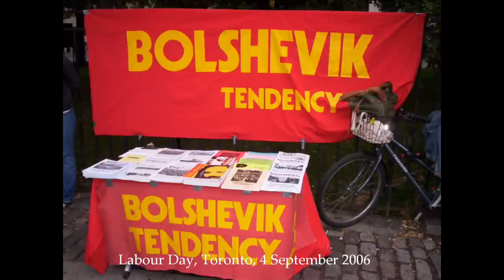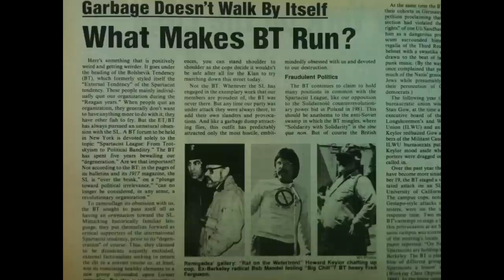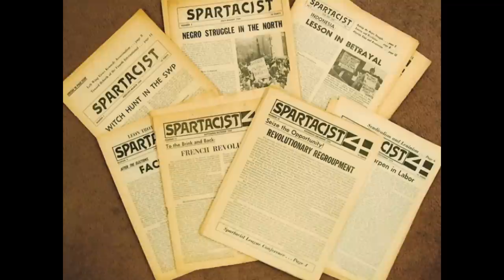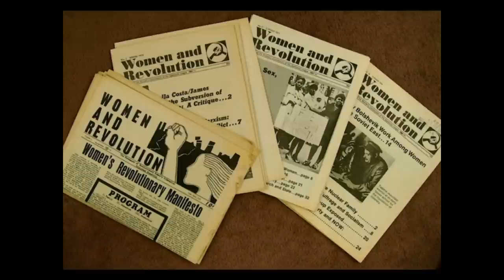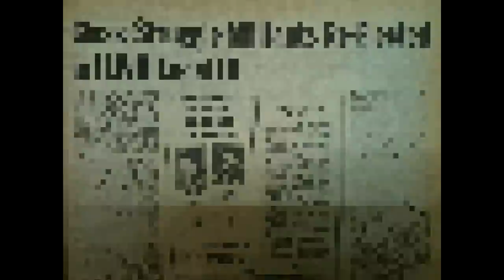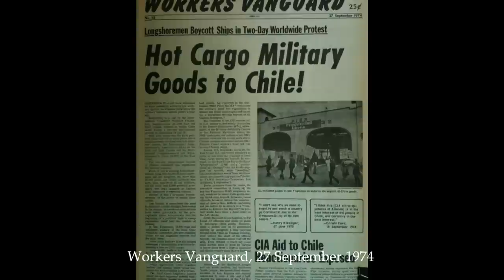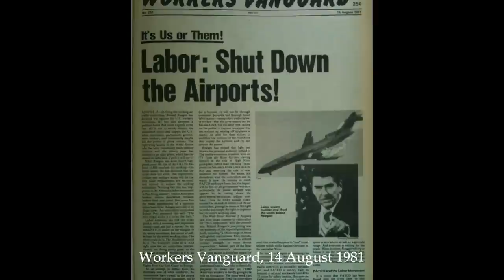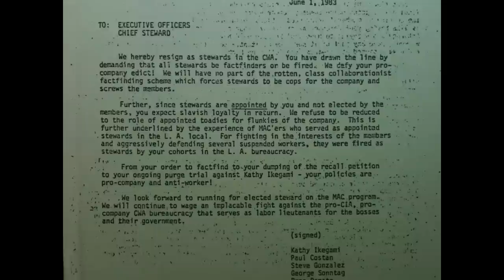"What is the International Bolshevik Tendency?" (Part 1)